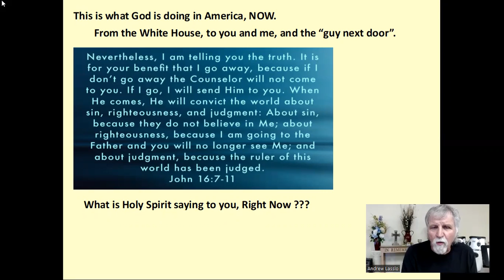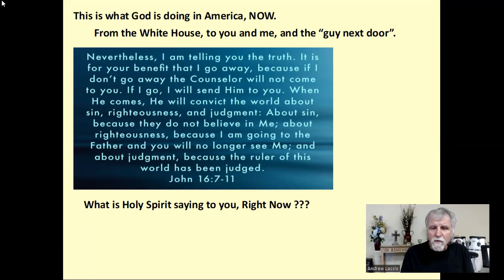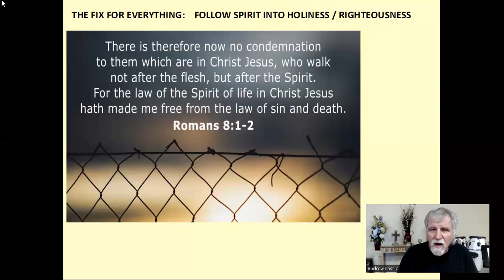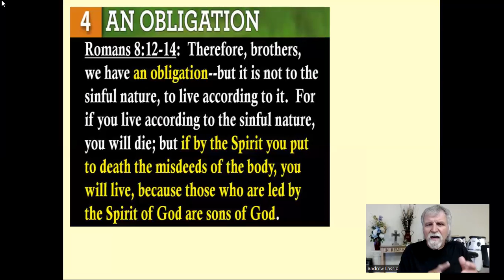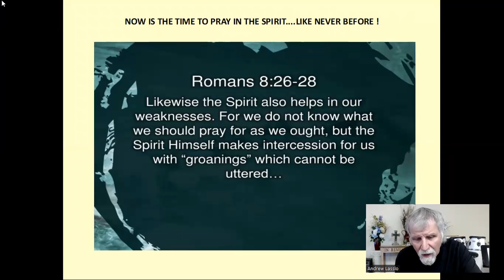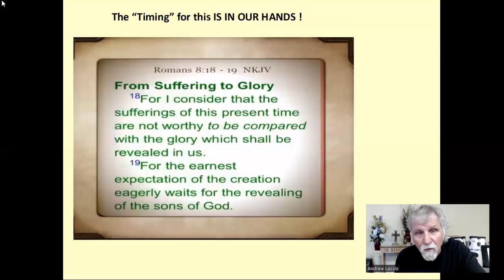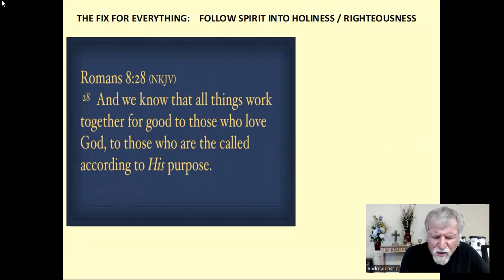Don't Miss What God is Doing Right Now.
This will be a "Heaven or Hell Issue" for a  lot of people.  Take 10 minutes to see where you are with it all, and Thank You for looking in.